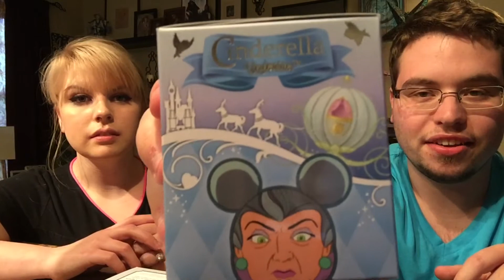Vinylmation Haul End of January 2015 *CHASER FOUND*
Last weekend of January 2015 Vinylmation haul, including Cinderella, Yoda Eachez, Luke Eachez, Gravity Falls, and Haunted Mansion Sinister Portrait Series #1 Vinylmations!